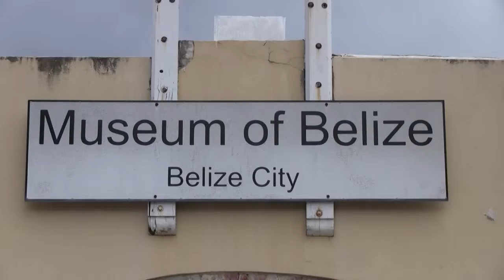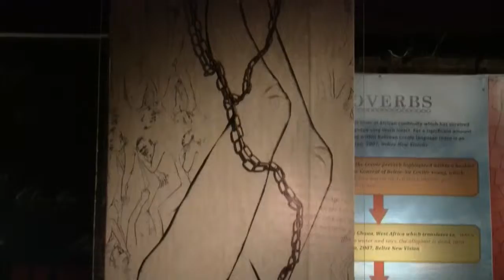Museum of Belize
I visited Belize on Dec. 2016 - Jan. 2017.